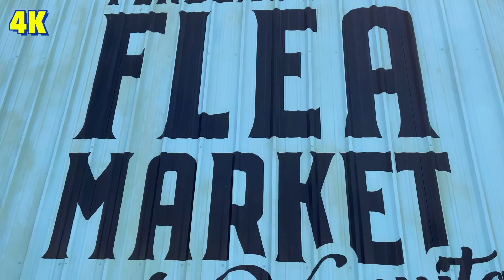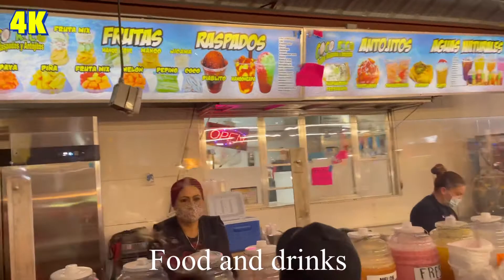Flea Market in America. 4K walking tour